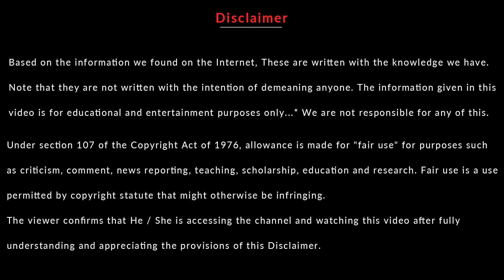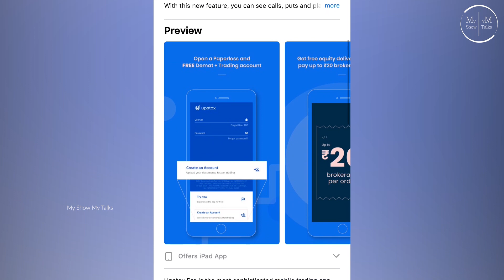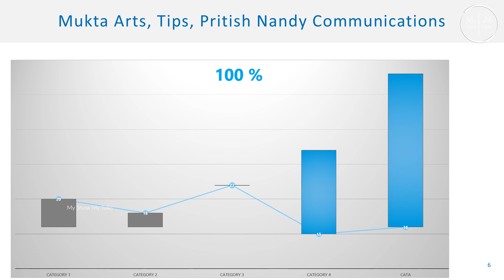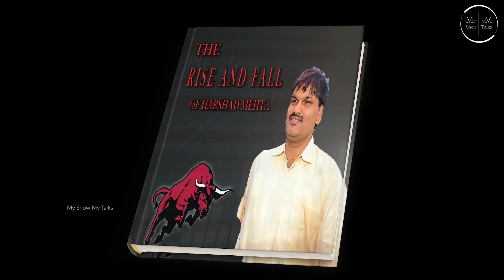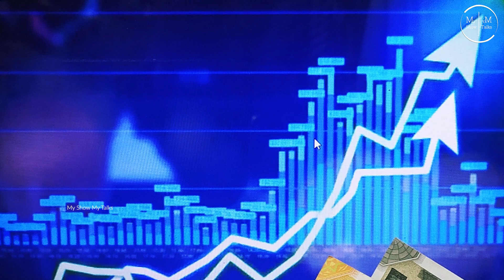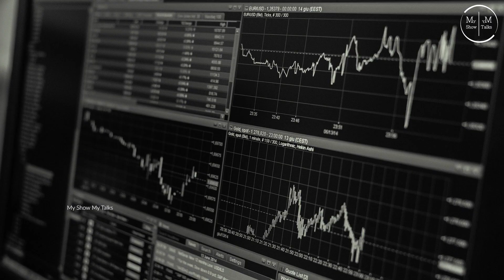Top 5 Scams In INDIA Telugu | The Biggest Financial Scams in INDIA | My Show My Talks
According to a recent study by Transparency International, a Berlin-based NGO, India is ‘Most Corrupt Country in Asia-Pacific Region’!. The report is based upon the survey which was conducted between June 17 and July 17 2020 in India with a sample size of 2,000. “With the highest bribery rate (39 per cent) in the region, India also has the highest rate of people using personal connections to access public services (46 per cent),” the report said.
Based on fieldwork conducted in 17 countries, the GCB surveyed nearly 20,000 citizens in total. The report said the results showed that nearly three out of four people think corruption is a big problem in their country and the survey also found that nearly one in five people who accessed public services, such as health care and education, paid a bribe in the preceding year.

Timecodes
0:00 - Intro
1:53 - Ketan Parekh
3:14 - Satyam Scam
4:03 - Nirav Modi
4:55 - Harshad Mehta
6:45 - NSEL
Footage Source:
pixabay
pexels